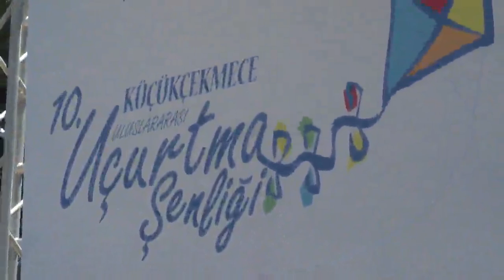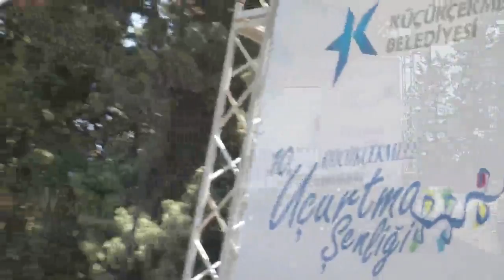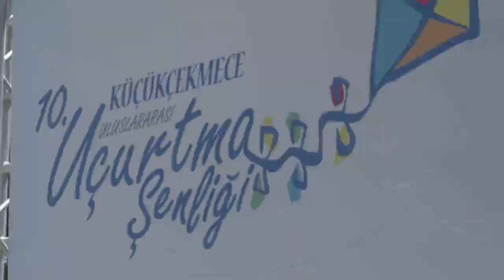10 Ucurtma Senligi 1 Bolum 26 Mayis 2013 Sabahattin Zaim Universitesi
Küçükçekmece Belediyesi 10 Uçurtma Şenliği
Emre Aydin Konseri
26 Mayis 2013
Sabahattin Zaim Universitesi